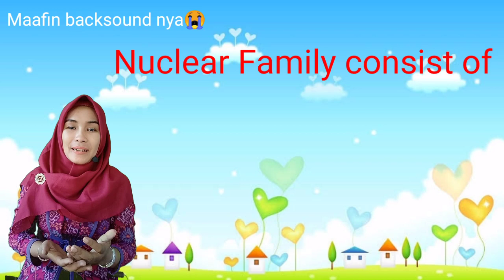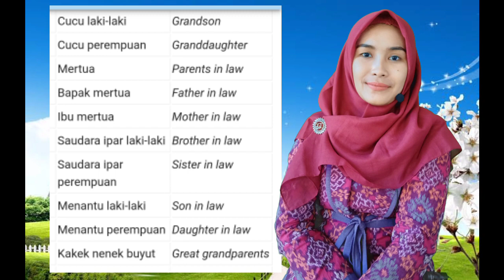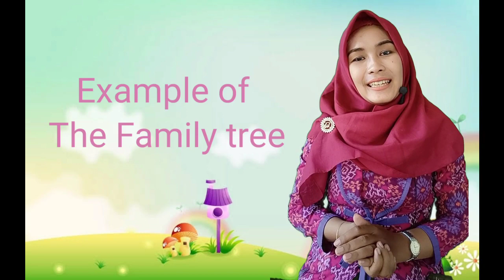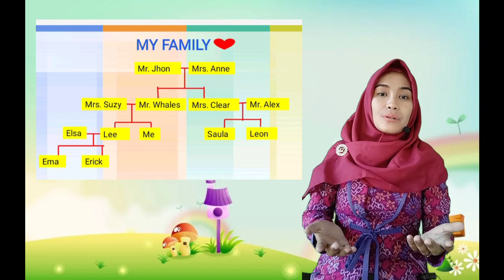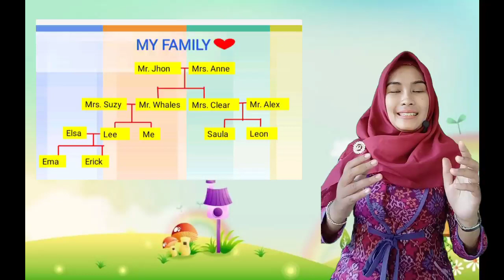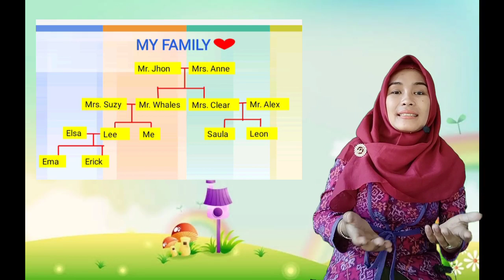LET'S LEARN ABOUT FAMILY IN ENGLISH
Mari kita belajar tentang keluarga kita dalam Bahasa Inggris